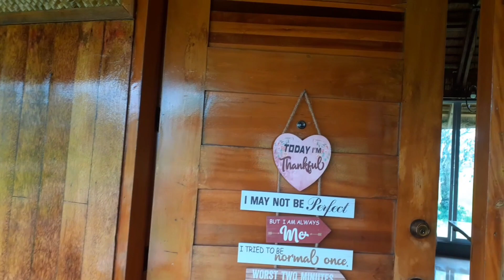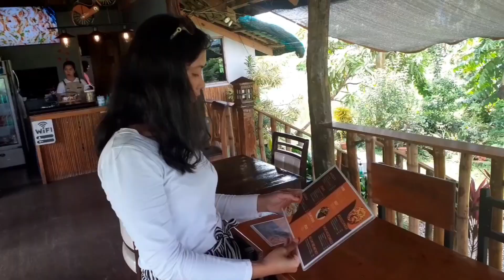EXPERIENCE BALSA KAFE | LIBAGON, SOUTHERN LEYTE | PHILIPPINES VLOG 2023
Balsa Kafe is a restuarant located in a quite relaxing and refreshing place, in the middle of a vast rice field. It is an eco-friendly restuarant. they serve mostly filipino dishes. They do have burgers and shakes for snacks.